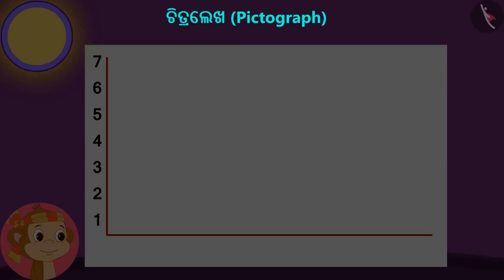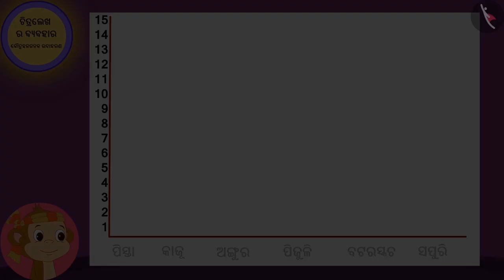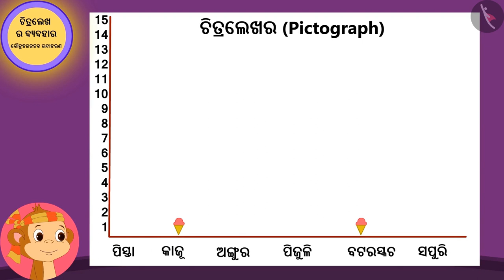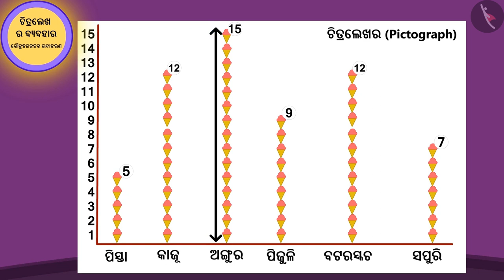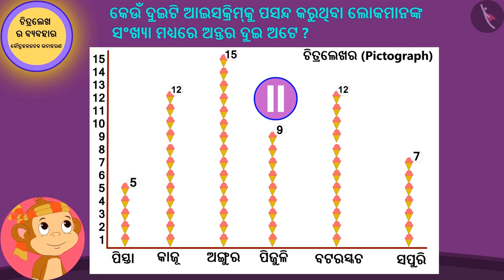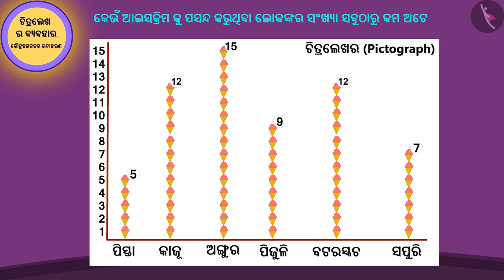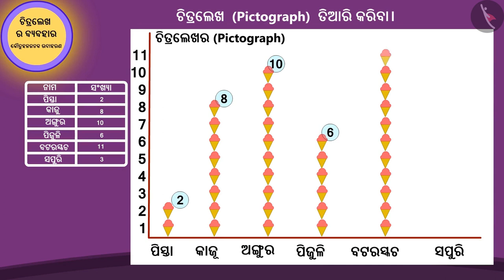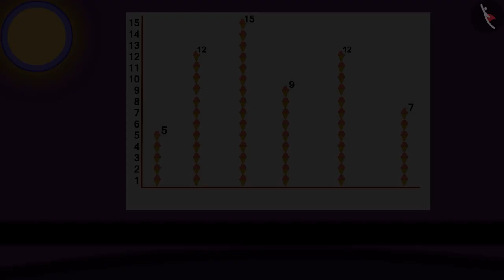ପିକ୍ଟୋଗ୍ରାଫ | Part 2/2 | Pictograph | Odia | Class 3